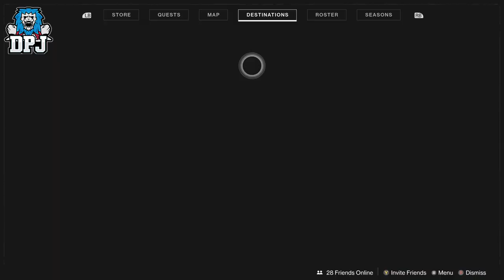Destiny2 - YOU WONT BELIEVE MY LUCK - My Last Chance This Reset - Destiny 2 Massive Umbral Opening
Destiny 2 Opening 30 Plus Umbral Engrams in search of that perfect roll Cold Denial, is today the day?